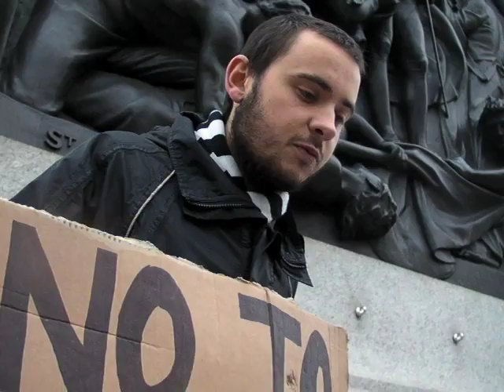Report from the Wave - By Emma Nilsson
Carnival mood, but gloomy predictions. Thus was the wave, a protest march to show public support for an ambitious deal on greenhouse gas emissions in Copenhagen.

Many came to show their support, but will it make a difference? It's up to the politicians now.

Filmed by Johannes Ledel-Karreskog, Interviews and edit, Emma Nilsson